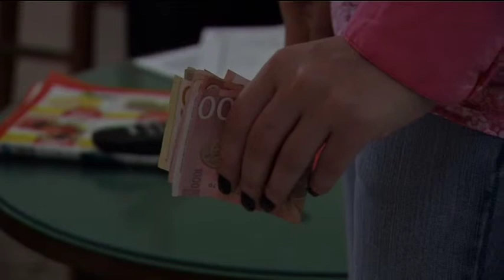VESTI 29.09.2013 Kurs evra